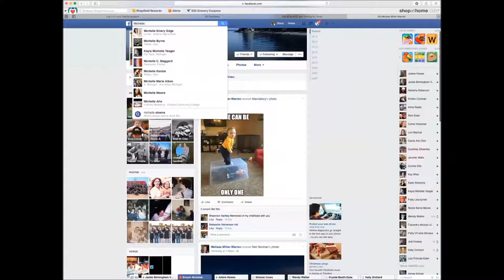Social Media Stock Footage Facebook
Stock footage of Facebook social media use.

Original File Name: Using Facebook lists and staying out of Facebook jail
Original Creator: Stacy Stevens